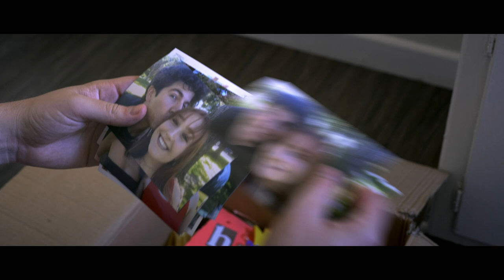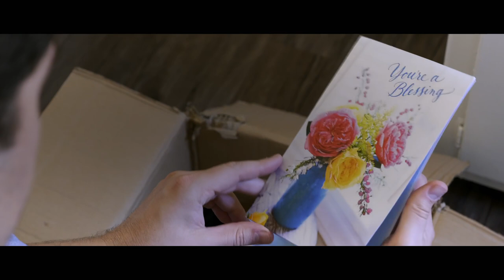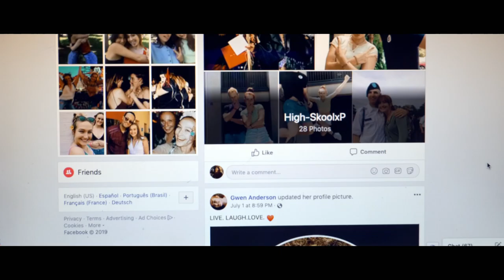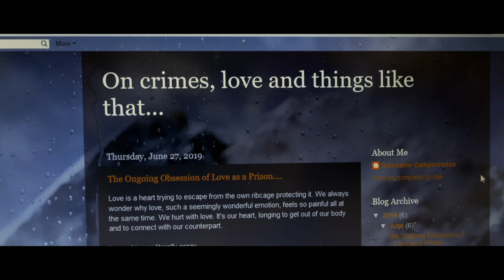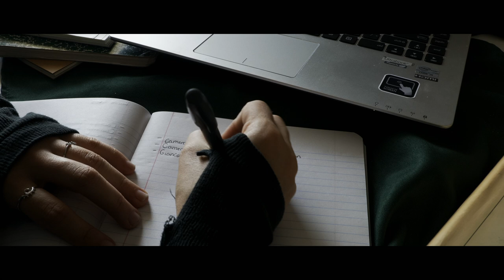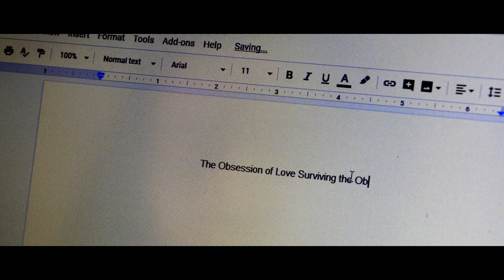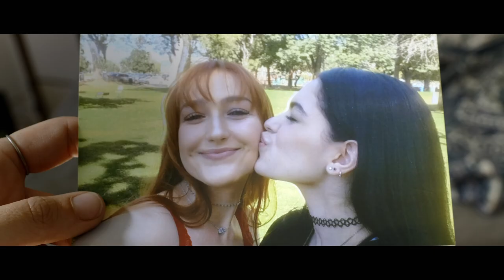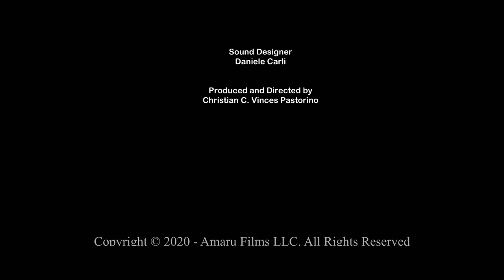All Who Loved Her | Full Critically Acclaimed Thriller Crime Drama Movie | Maitlyn Pezzo | WMC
Now that her brother is back from prison and trying to find out who really killed his girlfriend, Rianne has to decide if helping him would really bring them closure.
2021 | Director: Christian Vinces | Stars: Maitlyn Pezzo, Arthur De Larroche, Janice Blue, Andre Boyer, Clint Carmichael